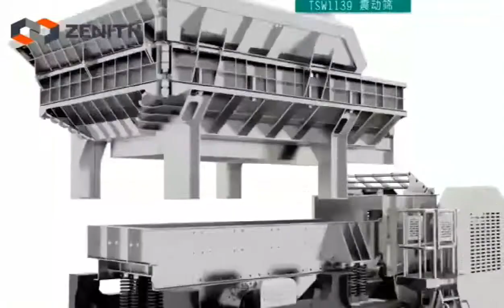Composition Of Portable Crusher Station And Portable Jaw Crusher Working Principle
K Series Portable Crusher Plant, also known as K Series Portable Crusher, is a new type of equipment developed on the basis of years of independent research and development, combined with the latest user needs. It has been optimized and innovated in structural design, equipment configuration and combined application. Its combination is more flexible, which greatly expands the application fields and truly realizes the close processing of materials.
Materials:Granite, marble, basalt, limestone, quartz, river pebbles, copper ore, iron ore, etc.